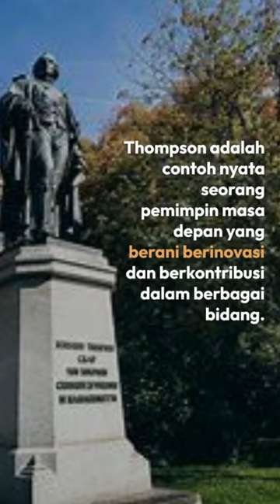Benjamin Thompson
Benjamin Thompson (sering dikenal sebagai 'Count Rumford' 26 Maret 1753 – 21 Agustus 1814) adalah penemu, ilmuwan, negarawan, dan tentara terkenal kelahiran Amerika.
Benjamin Thompson dilahirkan di Woburn Utara, Massachusetts pada tanggal 26 Maret 1753. Ayahnya adalah seorang petani dan meninggal ketika Benjamin Thompson berumur 2 tahun. Ibunya, Ruth Simonds menikah lagi dengan Josiah Pierce pada bulan Maret 1976. Pada masa kecilnya, Benjamin Thompson memiliki keterbatasan untuk sekolah sehingga dia lebih banyak belajar sendiri dan kemudian mendapatkan banyak pengetahuan dari teman dan kenalannya. Pada tahun 1772, Thompson meninggalkan kota kelahirannya dan mengajar di salah satu sekolah di Bradford, Massachusetts sambil mempelajari ilmu pengetahuan pada Samuel Williams. Tidak beberapa kemudian, Thompson berpindah mengajar di Concord, New Hampshire atas undangan dari Timothy Walker. Di sana Benjamin Thompson hidup menumpang dan kemudian menikahi anak dari tuan rumahnya, Sarah Walker Rolfe yang merupakan janda kaya di daerah Concord. Istrinyalah yang memperkenalkan Thompson pada Gubernur Wentworth dari New Hampshire dan mengangkatnya menjadi mayor di New Hampshire Militia.
Pada saat revolusi Amerika meledak, Thompson diajak bergabung dengan Amerika untuk melawan Inggis karena dia memiliki hubungan penting dengan pemerintah Inggris namun dia menolak. Benjamin Thompson meninggalkan keluarganya di Amerika pada tahun 1974 dan bergabung dengan pemerintah Britania Raya (Inggris)sebagai penasihat Jenderal Thomas Gage. Pada tahun 1776, Thompson bekerja sebagai juru tulis di Sekretariat Negara kemudian jabatannya terus naik menjadi Sekretaris Provinsi Georgia, dan pada tahun 1779 Benjamin Thompson menjadi salah satu anggota Royal Society. Selain politik, dunia militer juga digeluti oleh Benjamin Thompson. Benjamin Thompson pernah menjabat sebagai letnan kolonel pasukan Britania Raya dan mendapatkan gelar kesatrian dari Raja George III. Pada tahun 1785, Benjamin Thompson bergabung bersama pasukan Austria untuk melawan Turki dan di sana dia berkenalan dengan Pangeran Maximillian dari Bavaria yang mengundangnya untuk tinggal Bavaria. Thompson tinggal di Bavaria selama beberapa tahun untuk memimpin pasukan Bavaria yang kurang mendapatkan perhatian dan penghidupan yang layak, kemudian membuat perubahan besar di daerah tersebut. Para tentara diberi bayaran lebih tinggi, dibuatkan sarana rekreasi, dan diberikan pendidikan gratis baik untuk tentara maupun anak-anak mereka. Benjamin Thompson juga memberikan penghasilan kepada pengemis jalanan dengan mempekerjakan mereka untuk menjahit pakaian tentara Bavaria yang kurang layak pakai. Pada tahun 1971, Benjamin Thompson dianugerahi gelar Count of the Holy Roman Empire.
Di samping mengurusi masalah politik dan militer, Thompson juga aktif meneliti berbagai hal, terutama bidang Fisika. Sekitar tahun 1975, Benjamin Thompson meneliti tentang gaya pada bubuk mesiu dan membangun sistem sinyal kelautan yang baru bagi tentara Inggris. Kontribusinya yang terbesar pada dunia Fisika adalah pemikirannya tentang teori kalor. Pada akhir abad ke-18, teori kalori yang dipercaya adalah bahwa kalor merupakan fluida yang dapat mengalir ke dalam tubuh ketika dipanaskan dan mengalir keluar ketika didinginkan. Saat Thompson meneliti tentang bubuk mesiu, Benjamin Thompson menemukan adanya penyimpangan atau anomali yang tidak dapat dijelaskan dengan teori kalori. Di dalam laporannya kepada Royal Society yang berjudul "An Experimental Enquiry concerning the Source of Heat excited by Friction" (1798), Benjamin Thompson mengajukan suatu teori baru yang menyatakan bahwa kerja mekanis akan menghasilkan kalor dan kalor tersebut merupakan suatu bentuk gerak. Teori tersebut berhasil memberikan penjelasan mengapa panas yang dihasilkan dari gesekan peluru meriam (bubuk mesiu) tidak akan pernah habis. Peristiwa tersebut tidak dapat dijelaskan dengan teori kalori terdahulu. Di dalam laporan tersebut terdapat perhitungan jumlah kuantitas kalor yang diproduksi oleh energi mekanis. Teori yang dikemukakan Thompson bertentangan dengan teori kalori yang terdahulu dan banyak orang pada saat itu yang tidak yakin dengan Thompson hingga James Maxwell mengemukakan teori kinetik kalor pada tahun 1871. Penemuan-penemuan Thompson lainnya adalah kompor, oven, ketel ganda, dan pakaian penahan panas, sert mengembangkan cerobong asap dan tungku perapian yang ada.
Pada tahun 1804, Thompson menetap di Paris dan menikah dengan Madame Lavoisier, janda seorang ahli kimia Prancis, Antoine Lavoisier. Pernikahan tersebut hanya berlangsung beberapa tahun dan pada tahun 1807 Benjamin Thompson pensiun dan menetap di desa Auteuil dekat Paris. Thompson menjadi anggota Institusi Nasional Prancis sebagai dan secara rutin berkontribusi dalam berbagai pertemuan dan debat ilmu pengetahuan. Setelah perceraiannya, Thompson dirawat oleh anak perempuannya hingga pada tanggal 21 Agustus 1814, Benjamin Thompson meninggal di Auteuil.